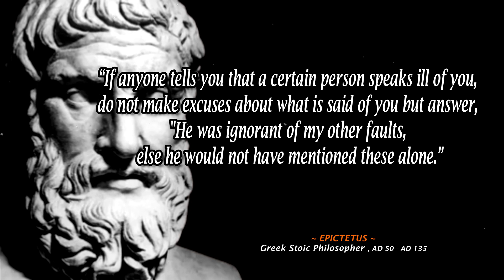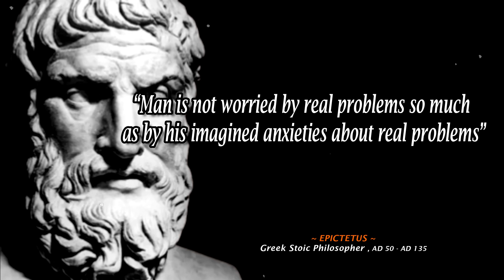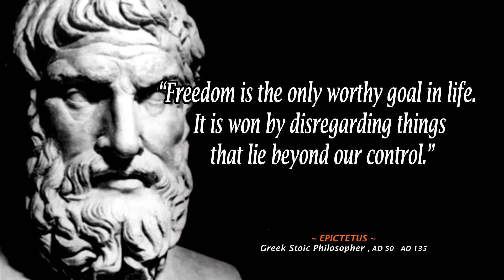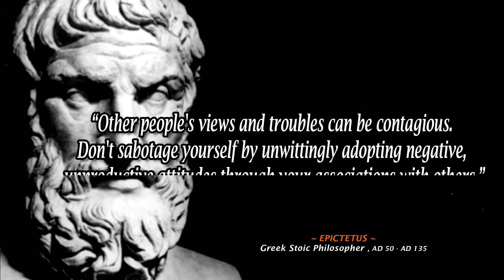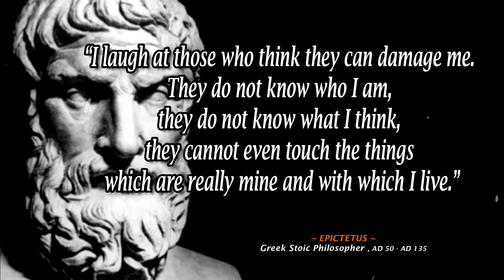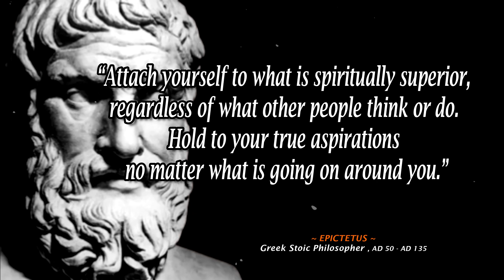Epictetus's Stoicism Quotes | Famous Quotes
Epictetus was a Greek Stoic philosopher. He was born into slavery at Hierapolis, Phrygia and lived in Rome until his banishment, when he went to Nicopolis in northwestern Greece for the rest of his life. His teachings were written down and published by his pupil Arrian in his Discourses and Enchiridion.

Born: Hierapolis Pamukkale Denizli, Türkiye
Died: 135 AD, Nicopolis, Greece